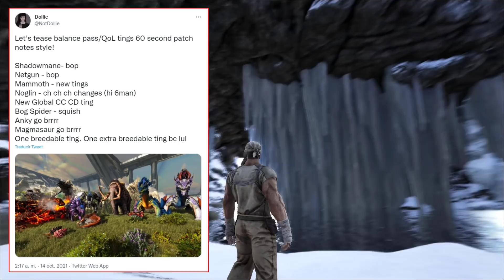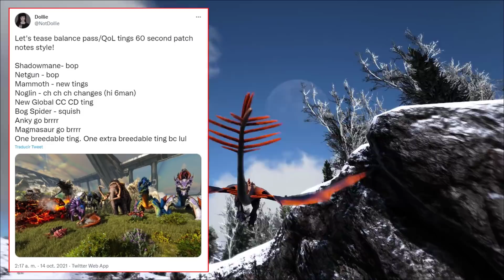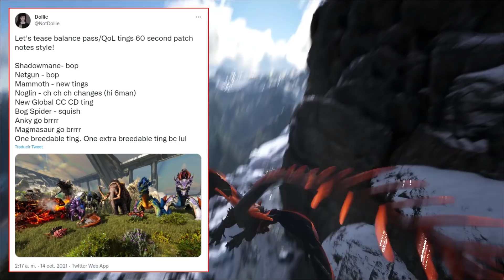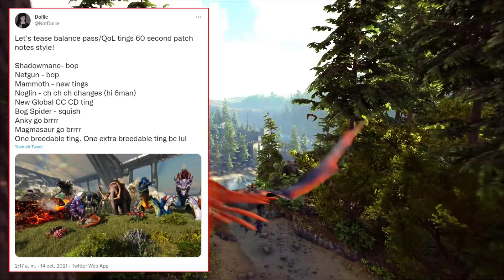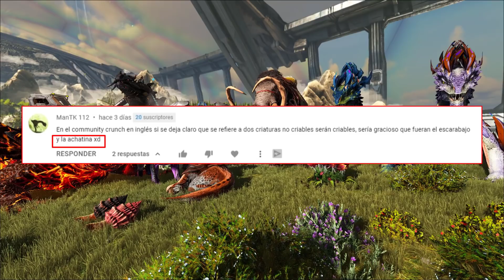ARK, Se PODRA CRIAR el DRAGON DE ROCA y la ACHATINA y NERFEOS entre OTRO CAMBIOS.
Se Podrá CRIAR el DRAGON DE ROCA y la ACHATINA entre OTRO CAMBIOS, que llegaran a ARK esta semana con el próximo Parche.